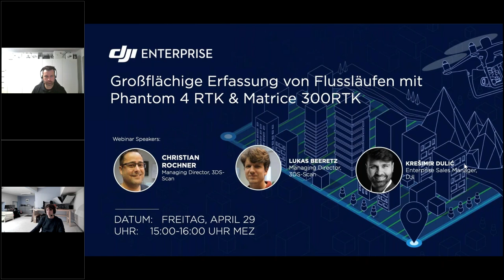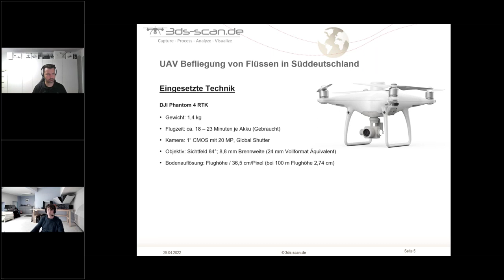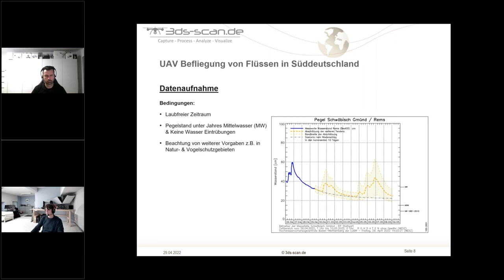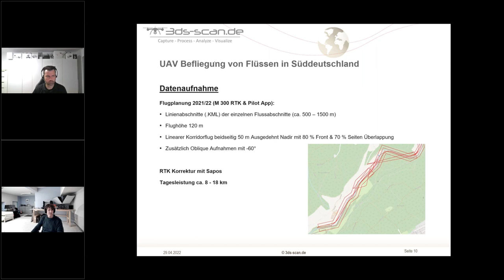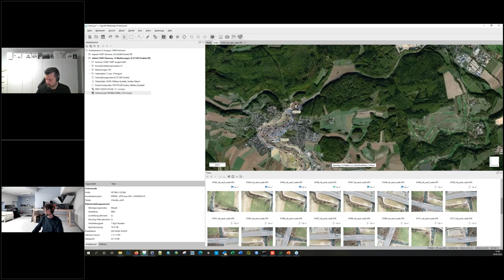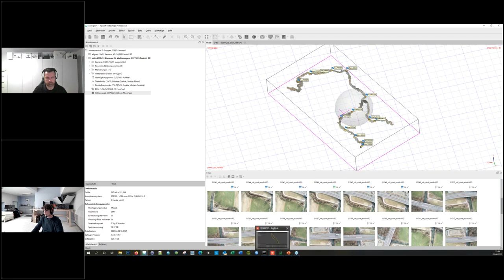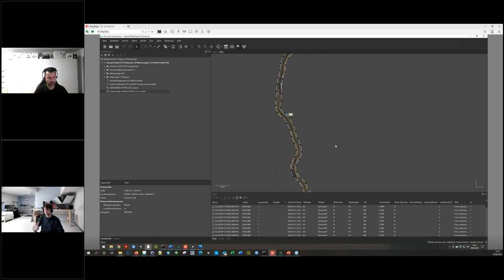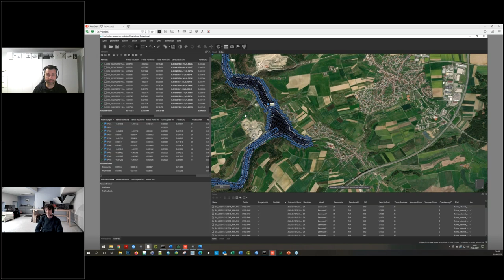Webinar "Großflächige Erfassung von Flussläufen mit Phantom 4 RTK & Matrice 300RTK"